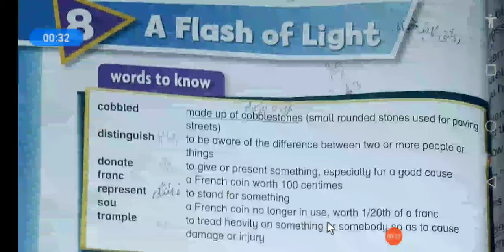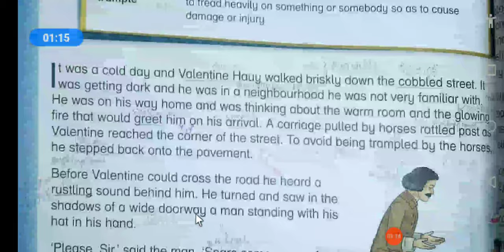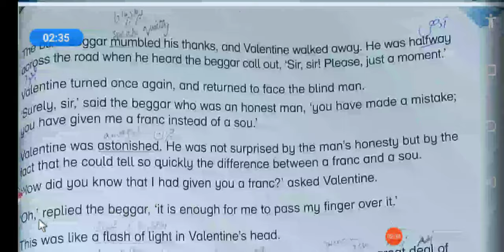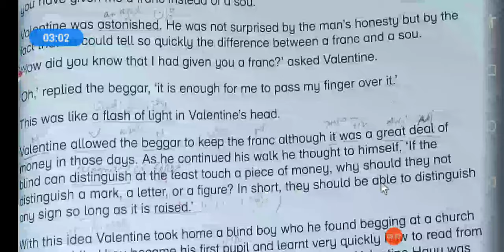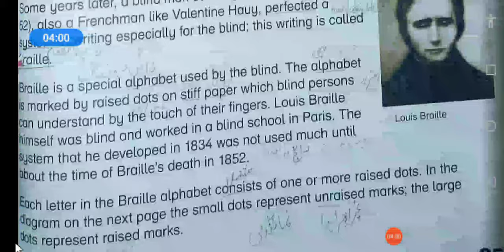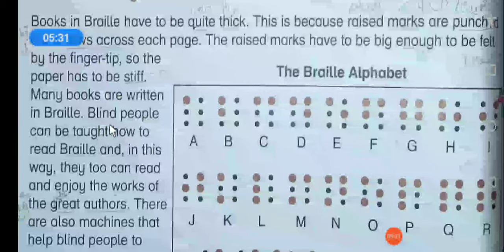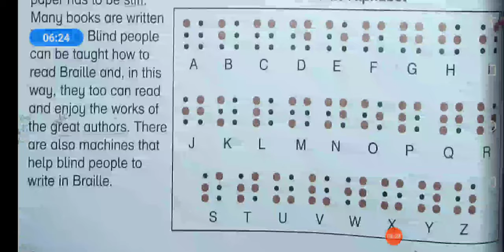Unit 8#Book 5 English THE FLASH OF LIGHT#LGGS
English Book 5 UNIT 8 The Flash of Light#LGGS#Oxford Modern English